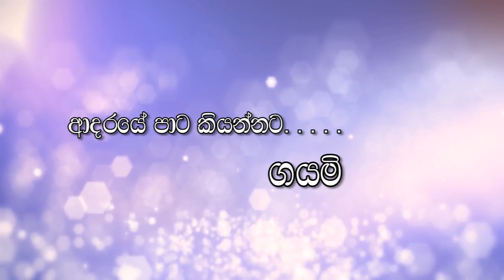Heena Wassane - Nelu Adikari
Artist   | Nelu Adikari
Lyrics  | Isuru Samrasinghe
Music  | Amila Dilahan